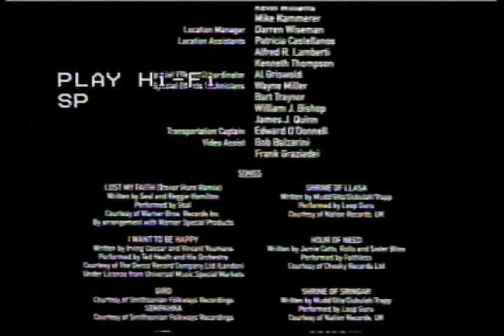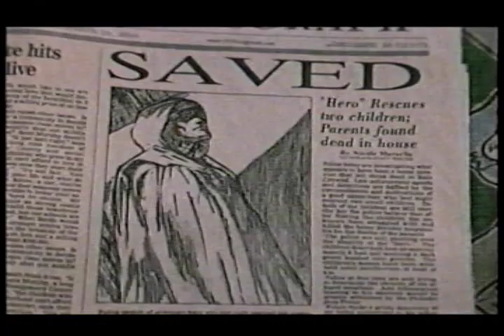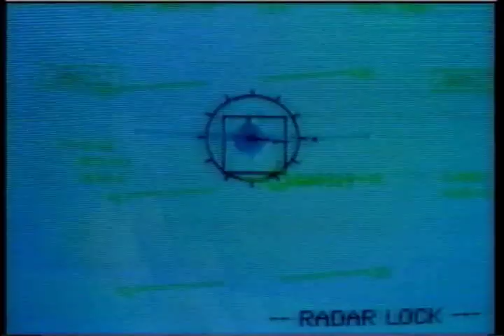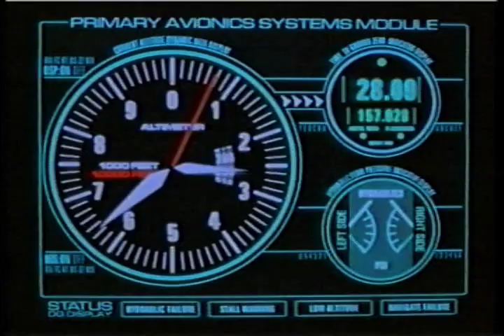Sky Premier - Continuity and Adverts - 30th December 2000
11 minutes worth of Sky Premier continuity and ads from December 2000.